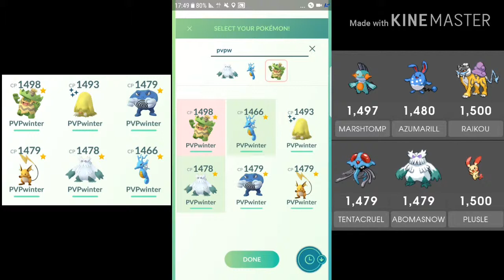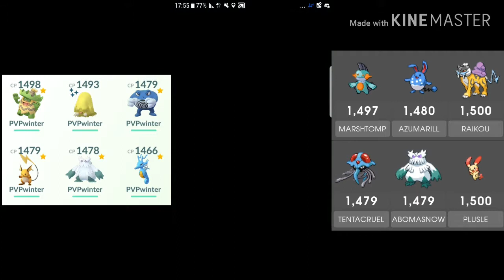TAU Winter Cup - Round 3 - barthegamer VS deangur